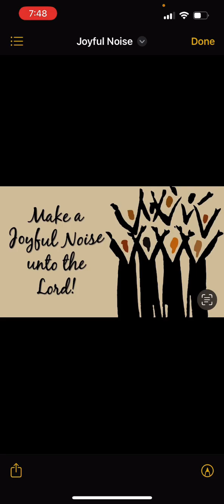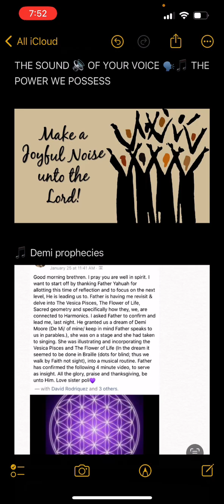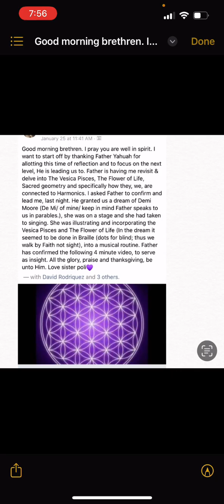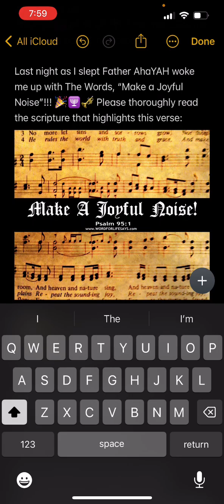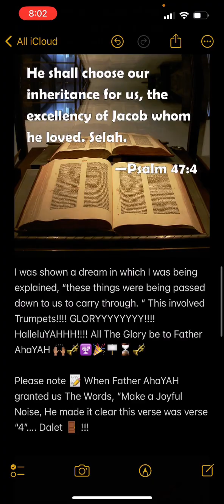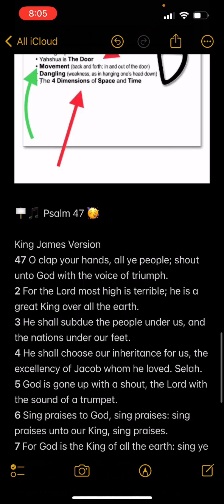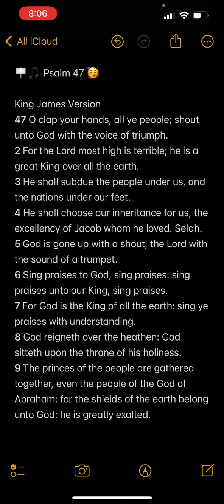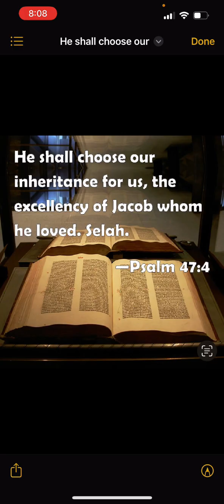🎵 THE POWER OF SOUND 🔊 IN OUR VOICES🎶 Please stay tuned for Important message of Instruction 🙌🏽🙌🏽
🗣️🎶 Psalm 47
47 O clap your hands, all ye people; shout unto God with the voice of triumph.

2 For the Lord most high is terrible; he is a great King over all the earth.

3 He shall subdue the people under us, and the nations under our feet.

4 He shall choose our inheritance for us, the excellency of Jacob whom he loved. Selah.

5 God is gone up with a shout, the Lord with the sound of a trumpet.

6 Sing praises to God, sing praises: sing praises unto our King, sing praises.

7 For God is the King of all the earth: sing ye praises with understanding.

8 God reigneth over the heathen: God sitteth upon the throne of his holiness.

9 The princes of the people are gathered together, even the people of the God of Abraham: for the shields of the earth belong unto God: he is greatly exalted.